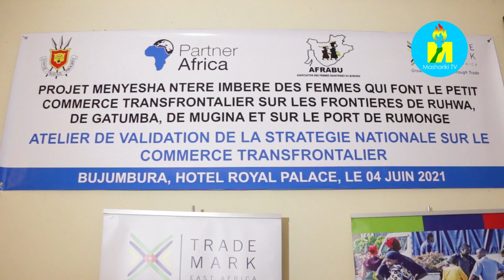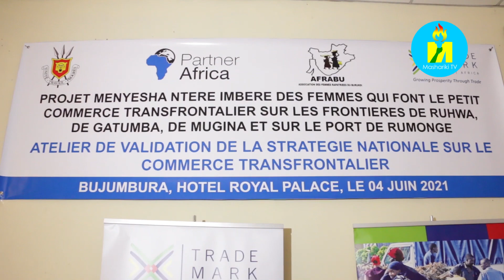'' Inyungu ziritezwe ku gihugu n'abadandaza batobato bakora urudandazwa ndenga mbibe ''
Hari inyungu yitezwe kugihugu n abadandaza batobato bakora urudandazwa ndenga mbibe mugihe indinganizo y igihugu kuri be n urwo rudandazwa yoshirwa mu ngiro.

Inyuma y uruganda rwemeza iyo ndinganizo Kuri uyu wa 5 igenekerezo rya 4 ruheshi 2021,MANIRAKIZA Godelieve arongoye ishirahamwe ry abakenyezi b Abarundi bahungutse AFRABU amenyeshako abakenyezi bakora urwo rudandaza bagaca mu nzira zitazwi bakunze kugira ibibazo.